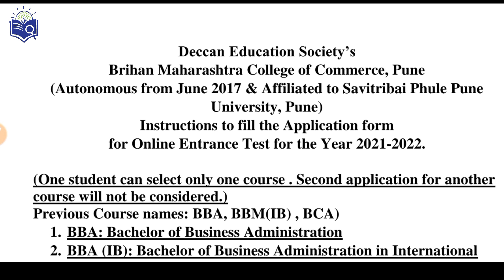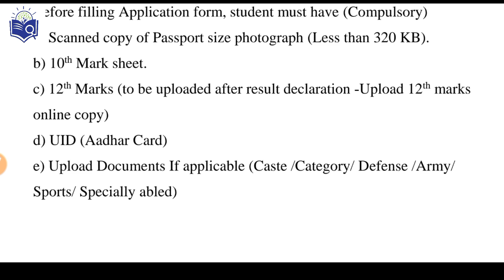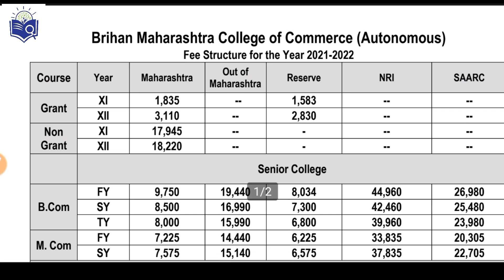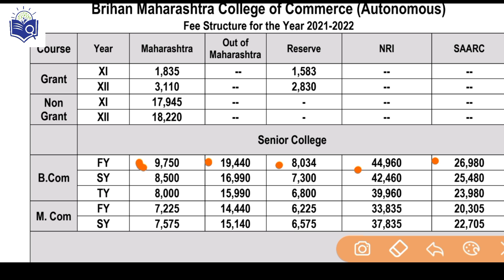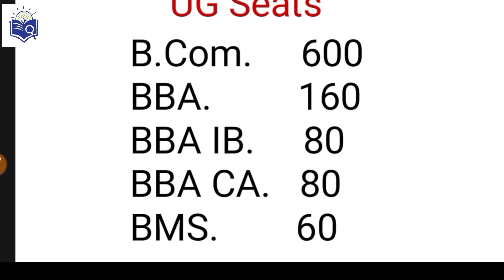Brihan Maharashtra college of Commerce Admission 2021 | BMCC Pune Admission 2021 Entrance exam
Brihan Maharashtra college of Commerce Admission 2021 | BMCC Pune Admission 2021 Entrance exam UG Admission. BBA BBA IB BMS BBA CA

Suggested Videos

BMCC Pune admission process 2021
BBA admission process BMCC Pune College
BMCC Pune BBA IB admission process 2021-22
bmcc admission 2021-22
bmcc entrance exam application
bmcc pune entrance exam 2021
Barihan Maharashtra college of commerce admission process 2021
Brihan Maharashtra college of commerce 2021 admission
Bruhan College of commerce 2021
BMCC College admission 2021
BMCC College admission Pune 2021
Commerce College in Pune admission 2021
2020 admission process commerce colleges of Pune
Brihan Maharashtra college of commerce admission process 2021